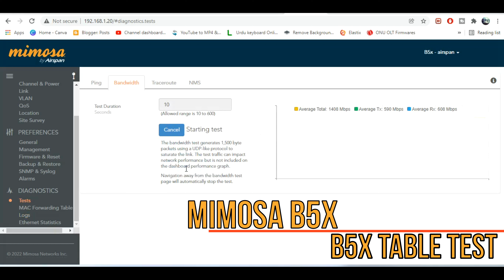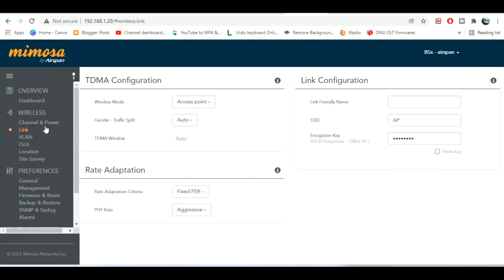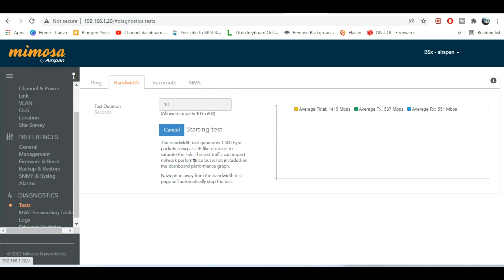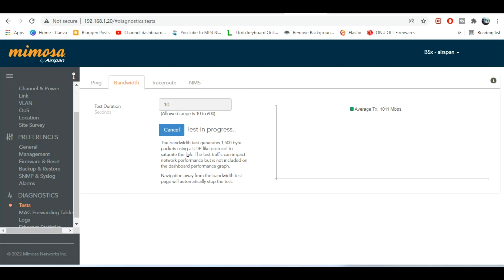Mimosa B5x Table Test Result | Mimosa B5x Performance Test | Mimosa Wireless Performance | iT info